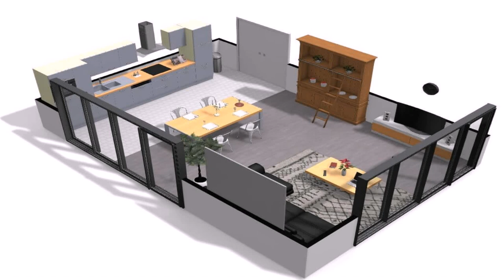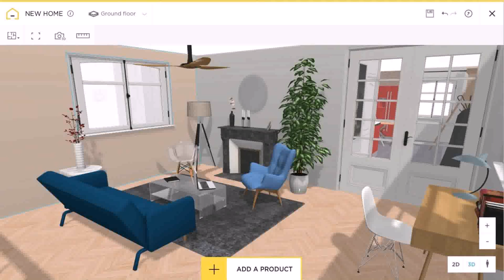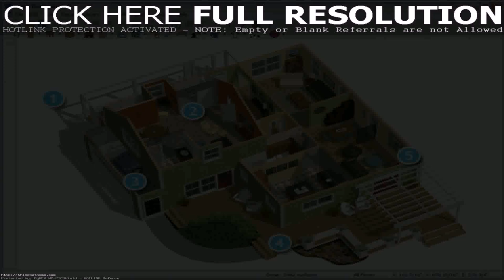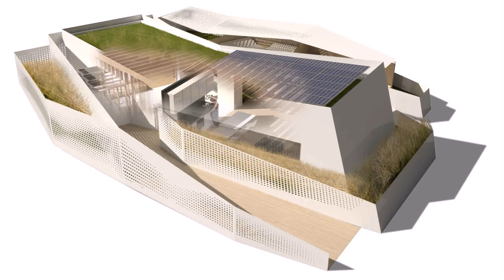Tiny House Design 3d (see description) (see description)